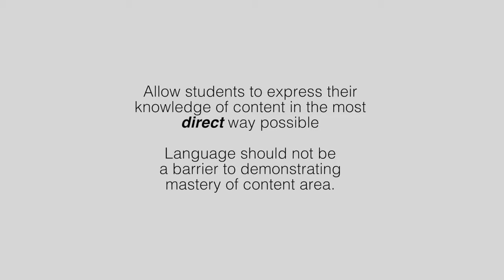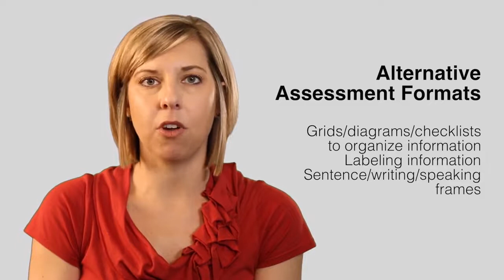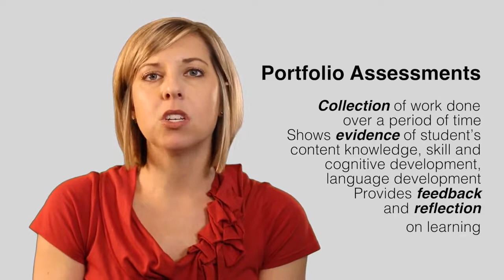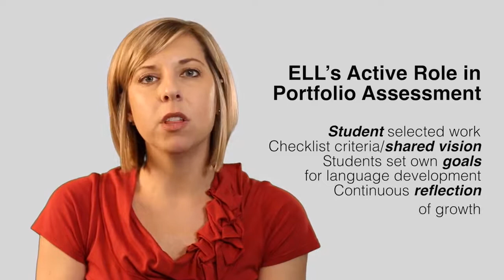Alternative Assessment: Portfolios - Assessing Achievement with the ELL in Mind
Link to this course:
ELL Success in the Content Classroom: Teacher Toolbox Series Specialization
In this course, you will learn how to design assessments around the needs of your ELL students and their language level.  You will learn how to incorporate language and content requirements for both formative and summative assessment types. You will learn to assess your ELL students through the use of project and task-based assignments.  You will learn to use and modify rubrics to align to and measure student achievement of your language and content learning objectives.  The course will also briefly cover strategies for supporting ELL students during standardized testing.

Upon completing this course, you will be able to:

 Conceptualize theories of authentic assessment as they apply to second language learners

 Design formative assessment types incorporating language and content objectives

 Design summative assessment types incorporating language and content objectives

 Incorporate project and task-based assignments as assessment tools for ELLs

 Design rubrics that align to language and content objectives for your ELL(s)

 Apply the use of rubrics, both language and content, to the work of your ELL(s).

 Support your ELL(s)  as they participate in standardized testing

I strongly recommend this course since it unveils important facts about the evaluation process for educators and students as well.,Another interesting course. It offers a wide range of resources and content, and the learning outcomes and objectives are clear.
Welcome to week 3 of the course! This module will give you an opportunity to take a look at some of the ways that you can create and modify the assessments you use in your class. By the end of this module, you will be able to: use alternative assessment formats to best assess your ELL, create modified assessments to allow for content assessment of ELLs at any language level, use visual assessments for basic-level ELLs, apply a variety of support strategies for assessment, and assign appropriate grades for modified assessment. Let's get started!